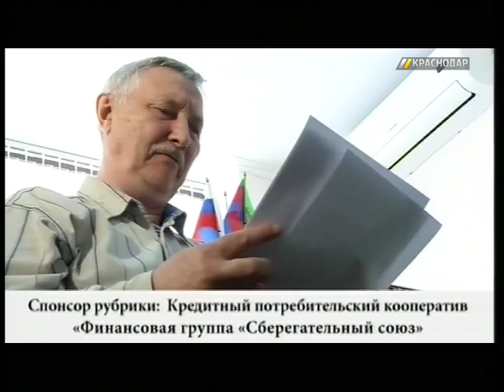Финансовая рубрика. Выпуск от 23.07.2015